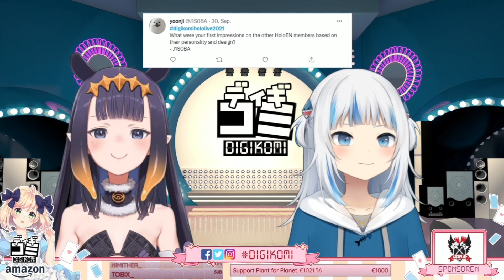Gura & Ina talk about each other's first impressions [Gawr Gura | Ninomae Ina'nis]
Thanks DIGIKOMI for such a great convention!